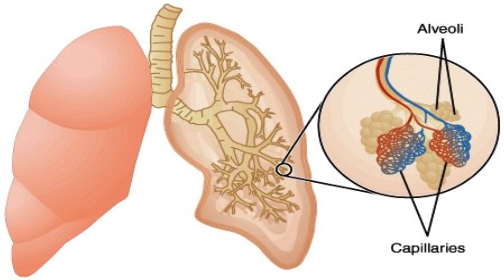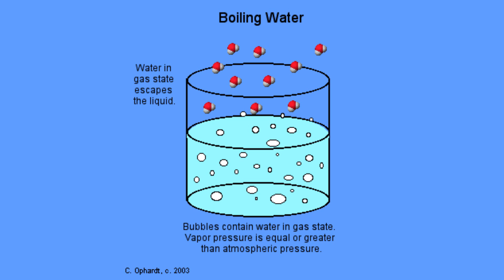Top 5 myths people think are true about Space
I make top 10 videos about really any subject on this channel

5. Body Exploding In Space
4.Asteroid belts
3.Black Holes
2.Blood Boiling In Space
1.Sun Is White